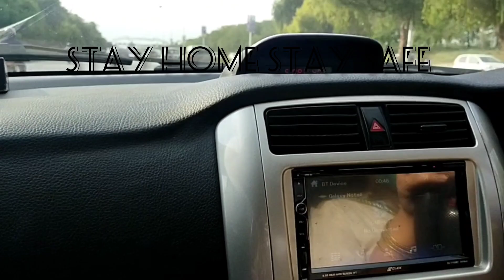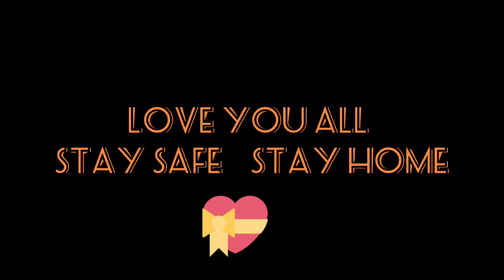Quarantine makes me a Youtuber |Arooba Abbasy vlogs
AssalamoAlaikum everyone out there.Hope you all are fine and enjoying life with your loved ones 😍

2020 is really not an easy year for anyone of us. Negative vibes are always around us since this pandemic situation started. So I decided to start vlogging to keep myself busy and happy at home.I picked up my cell phone and start making videos for youtube so Its my first vlog. I have no idea how to do vlogging but I believe I will learn with the time and bring more exciting and amazing videos for you guys. 💞

Keep supporting :)
Keep loving ♥️